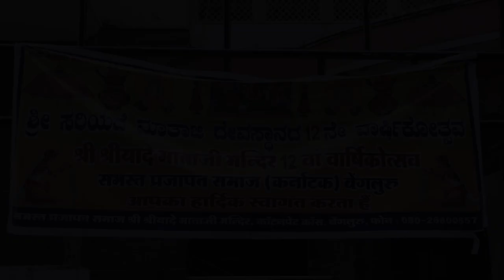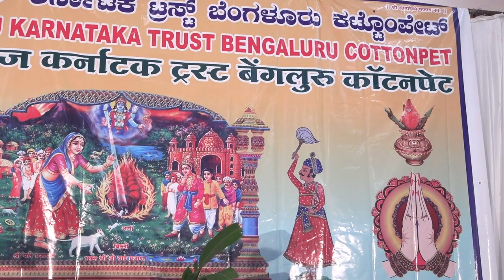Prajapathi Samaja Cottenpete |05\10\2022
Prajapath Samaja Cottenpete |05\10\2022